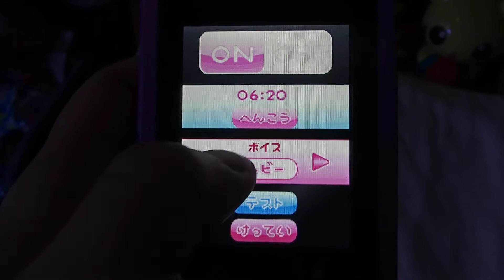ジュエルポットダイアモンドプレミアアラーム機能 Jewelpet Jewelpod Diamond Premiere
ジュエルポットのアラーム機能です。
ルビー（齋藤彩夏）、サフィー（ささきのぞみ）、ラブラ（沢城みゆき）、エンジェラ（豊崎愛生）、ガーネット（平野綾）、ペリドット（甲斐田ゆき）、ローサ（茅野愛衣）の声等が設定できます。

第2世代:ジュエルポットクリスタル＆おしゃべり通信ぬいぐるみルビー